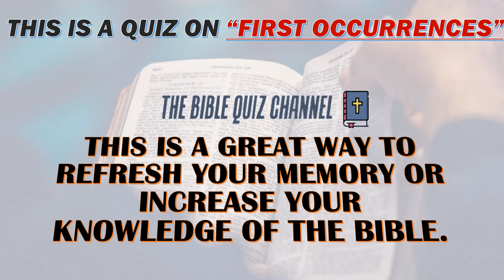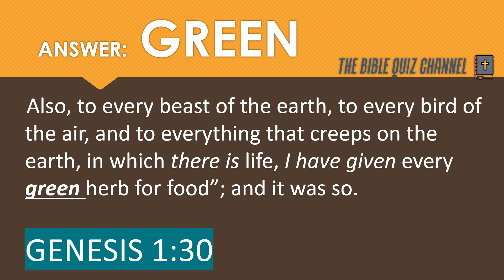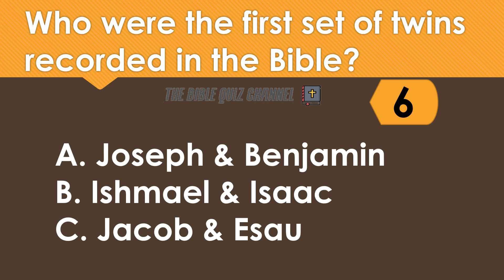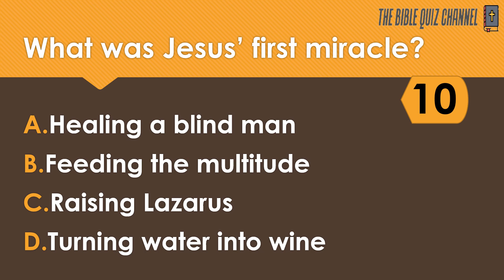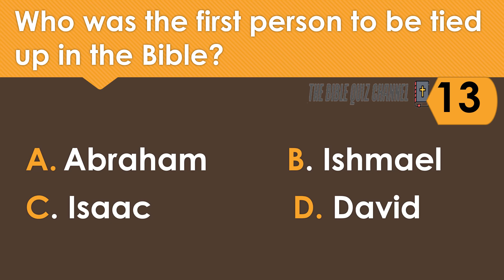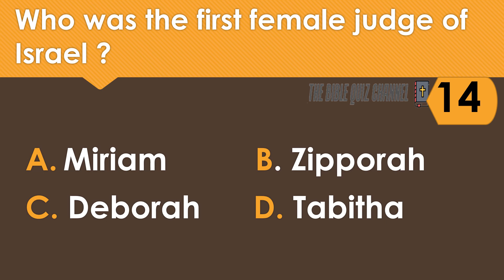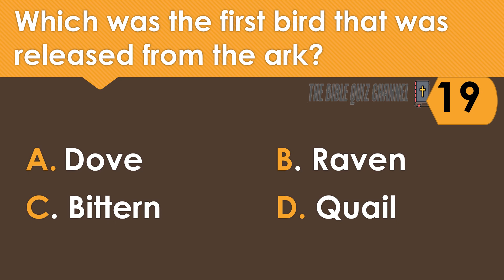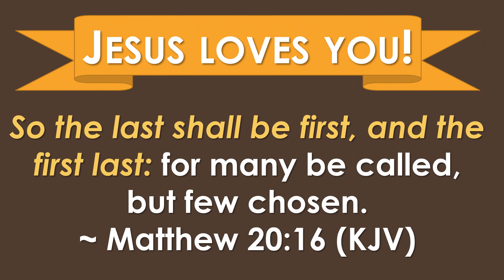General Knowledge | Bible Quiz | Questions and Answers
Welcome back to THE BIBLE QUIZ CHANNEL!
We are excited to have you with us again! We appreciate your love and support!

In this quiz, you will be given 20 questions about first occurrences in the Bible. How many can you answer correctly? Watch and be blessed.

What was your score?  Please write it in the comment section.

Prayer & Praise Tv
Flow of Anointing
Unplug and Unwind